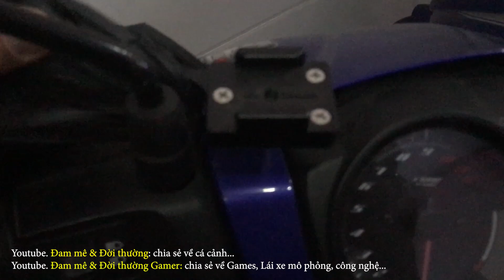Mất điện cả ngày - Không dùng oxi tích tiện đàn cá rồng có hi sinh không ?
ĐAM MÊ & ĐỜI THƯỜNG: chia sẻ những video về các lĩnh vực đam mê và khoảnh khắc trong đời sống thường nhật...

ĐAM MÊ & ĐỜI THƯỜNG GAMER: chia sẻ những video về các lĩnh vực đam mê games, lái xe, công nghệ, hát hò...

CHÓ NGHIỆP VỤ & ĐỜI SỐNG: chia sẻ những video về đam mê nuôi dạy chó nghiệp vụ, cách chăn nuôi nông nghiệp, và khoảnh khắc đời sống ở quê ...

* Các bạn hãy chọn Full HD 1080 để xem chất lượng được tốt nhất.
* Nếu thấy ý nghĩa hãy bấm thích (like) nhé các bạn... Thanks very much !